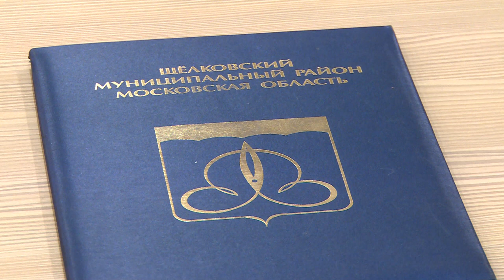Молодёжному парламенту добавили сил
Щёлковские районные депутаты делегировали в областной молодёжный парламент Даниила Лаврёнова.